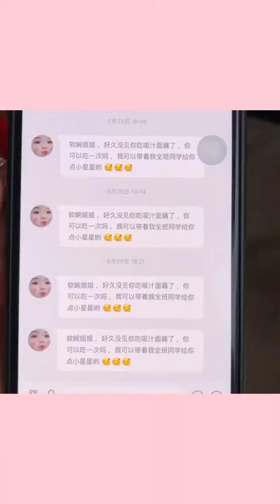Beautiful girl eating videos | Eating Challenge |ASMR video food | Eating Challeng